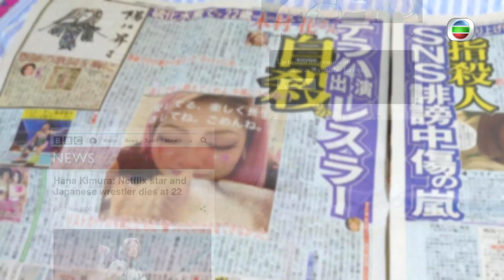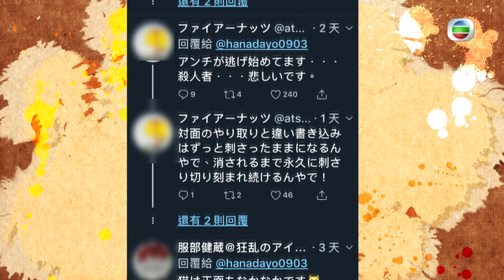東張西望 | 日本女摔角手木村花自殺身亡 陳美齡痛斥網絡欺凌 | 網絡暴力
日前日本女摔角手木村花自殺身亡，終年22歲。生前佢曾經參加一個真人秀節目，因為喺節目入面多次同同伴引起爭執而喺社交平台多次被網民人身攻擊，最後不堪壓力，自殺身亡。事件引起唔少人對網絡欺凌嘅關注，而長期居住於日本嘅香港藝人陳美齡，亦就呢件事對網絡欺凌行為作出譴責。